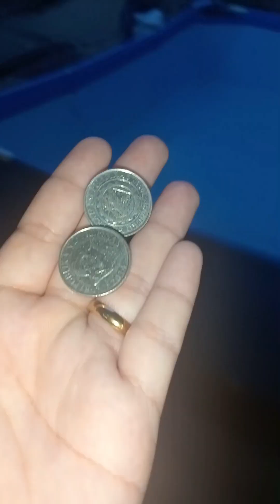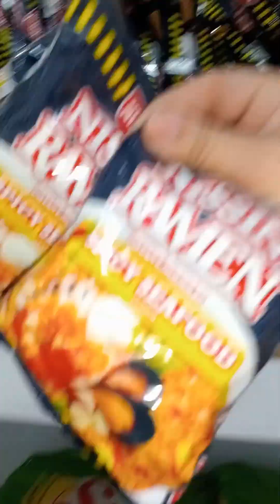GRABE ANG SARAP PALA NG GANITO SA UMAGA | A HALF DAY IN MY LIFE 🤭